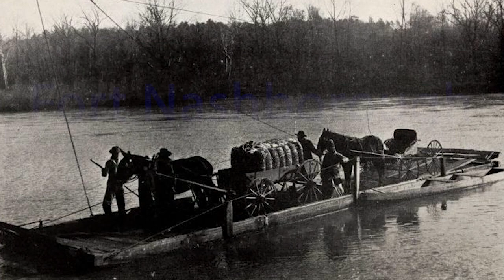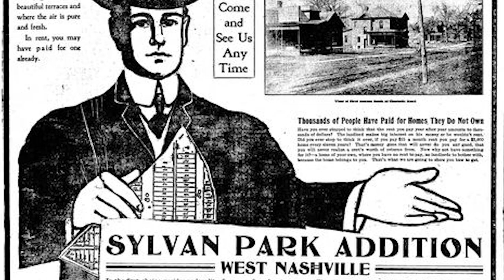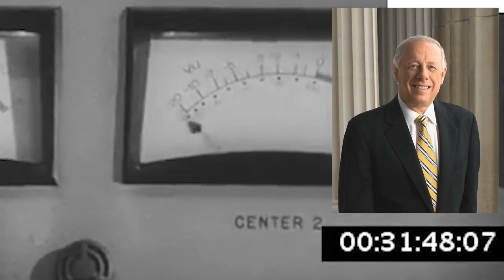La Ciudad de la Música Nashville | Boris Sancho | Hablando Claro | Vivir en Nashville Tennessee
Nashville es la capital del estado de Tennessee, en los Estados Unidos, y la sede administrativa del condado de Davidson. Es la segunda ciudad más poblada del estado; por delante se encuentra la ciudad de Memphis. Se encuentra a orillas del río Cumberland, en el condado de Davidson, en la parte centro-norte del estado.

Se la suele conocer como "Music City, USA", (Ciudad de la Música) ya que Nashville posee una importante industria discográfica. Pero desde mucho tiempo atrás se la ha denominado como la "Atenas del Sur", debido a sus instituciones educativas y a su arquitectura neoclásica. Hay varios otros sectores industriales los cuales contribuyen a la economía de la ciudad, incluyendo la salud, la editorial, la bancaria, y el transporte.

Además de ser la sede del condado, Nashville por sí mismo posee un gobierno consolidado con el condado de Davidson. (Un gobierno 'city-county' o ciudad-condado.) El gobierno de la ciudad-condado incluye siete municipios menores en un sistema de dos niveles. Algunas responsabilidades son ejercidas por los propios municipios mientras que otras son específicas del gobierno de la ciudad-condado. La cifra de población en la ciudad-condado de Nashville-Davidson se estimaba en 626.681 para el año 2010,​ según la Oficina del Censo de los Estados Unidos.

En el mismo año, la población del Área Estadística Metropolitana de Nashville, en el cual se incluyen 13 condados, se estimaba en 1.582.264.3​ Así que el área metropolitana es la mayor del estado de Tennessee.

Los primeros asentamientos conocidos en la zona de Nashville eran de nativos americanos del Mississippi, agricultores sedentarios que se cree vivieron aquí del año 1000 al 1400, hasta que desaparecieron de manera misteriosa. Fueron seguidos por otras culturas nativas americanas seminómadas que cazaban en la zona. Los franceses establecieron un puesto de comercio de pieles alrededor de la zona de la actual Nashville a finales del siglo XVII y comerciaron con los nativos, pero este puesto comercial tuvo una vida corta.

La ciudad fue fundada por James Robertson, John Donelson, y un grupo originario de Watauga en 1779. Al principio, se llamaba Fort Nashborough, un nombre inspirado en el héroe de la guerra de independencia de los Estados Unidos,Francis Nash. Después de pocos años, la ciudad creció rápidamente por su condición de puerto fluvial y su buena ubicación. Después, se convertiría en un centro ferroviario importante. En 1806, Nashville se convirtió en municipio y en la sede administrativa del condado de Davidson. En 1843, pasó a ser la capital del estado de Tennessee.

Antes de la Guerra de Secesión, hacia 1860, Nashville estaba floreciendo plenamente. Por su importancia como puerto, ambos partidos de la guerra entendían que controlar la ciudad significaría el control de importantes rutas fluviales y de ferrocarriles. En febrero de 1862, Nashville fue la primera capital sureña (es decir, de los estados secesionistas) que cayó en manos de las fuerzas del Norte.

Aunque la Guerra Civil dejó la economía en estado problemático, no pasó mucho tiempo hasta que volvió a florecer. En pocos años, la ciudad recuperó su puesto en el comercio y navegación y se desarrollaron muchas industrias manufactureras. La época después de la guerra trajo una prosperidad nueva. En esos años, se consolidó un patrimonio de edificios de estilo clásico que todavía se pueden ver en el centro de la ciudad.

Hoy, la ciudad a orillas del río Cumberland es un cruce de caminos de la cultura estadounidense y una de las zonas con el crecimiento más rápido del centro-sur de los Estados Unidos.

De esto y mucho mas anda Boris Sancho Hablando Claro contigo.